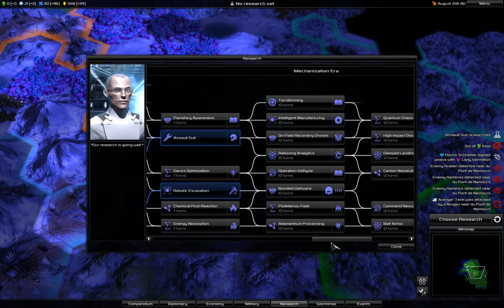Pandora: First Contact - Ambassadors again Part: 5